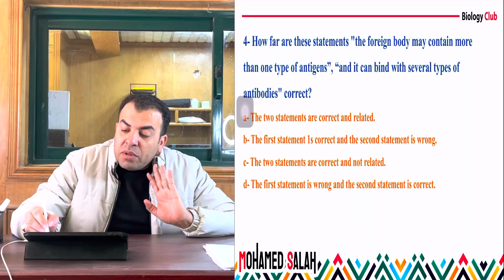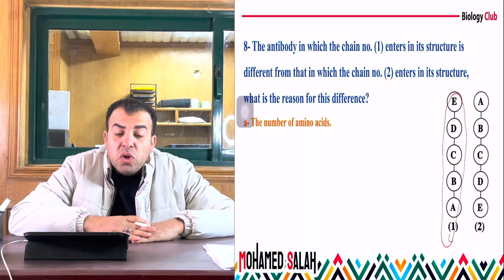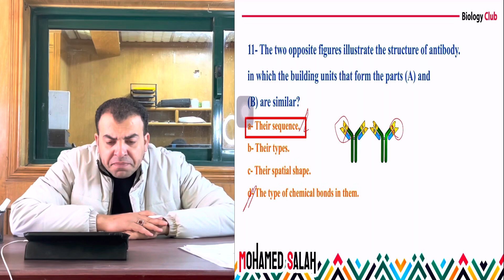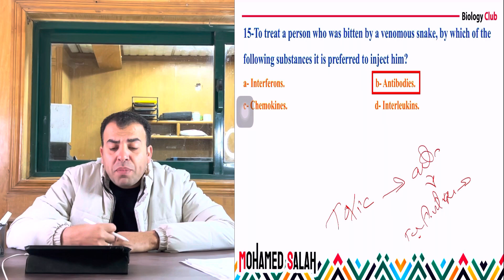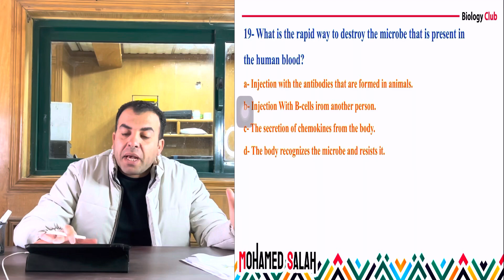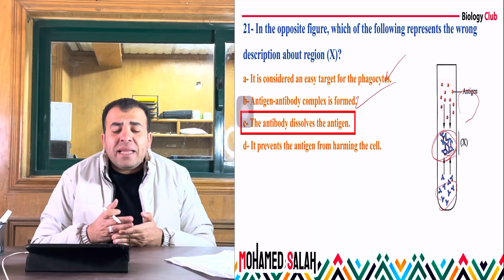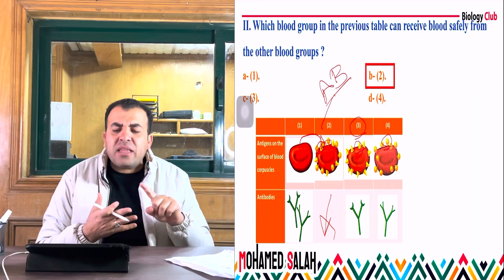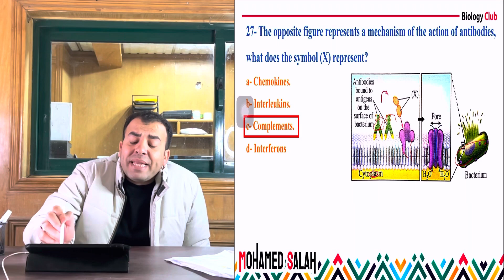Homework 4- Antibodies and their mechanisms - elmoasser-immunity - third secondary